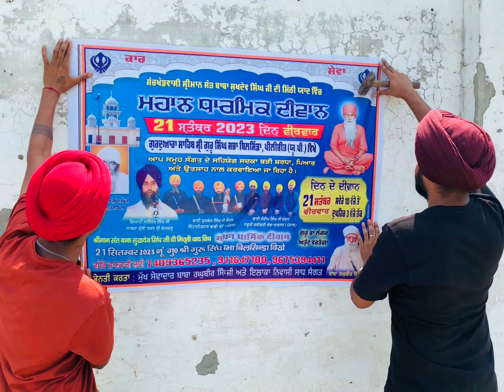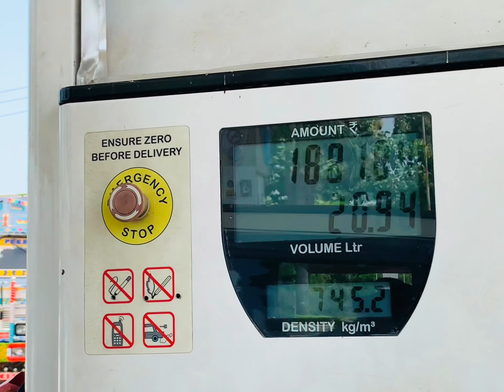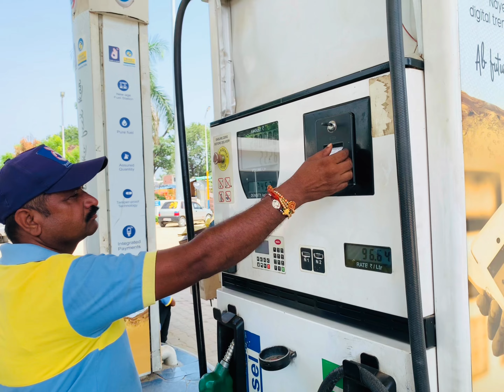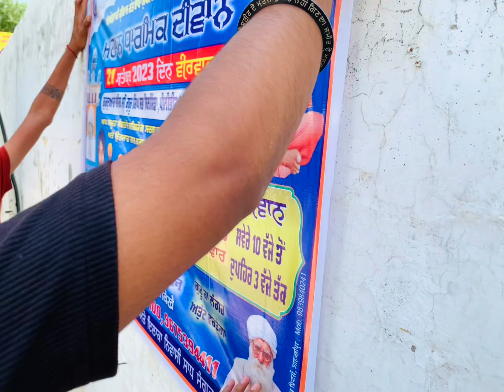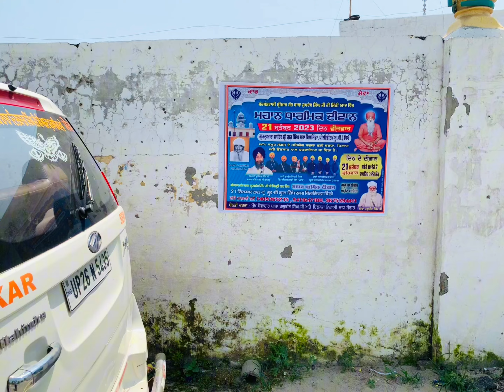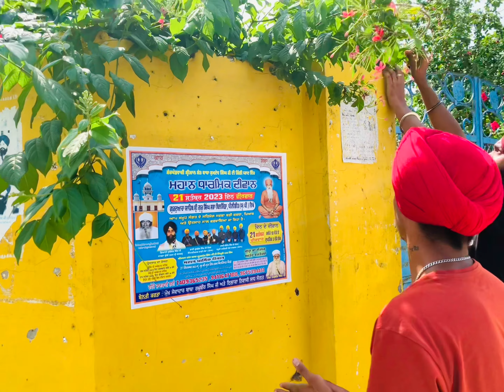Sewa Gurdwara Singh sabha Bilsanda | barsi Sant baba Sukhdev Singh ji | 21-09-23